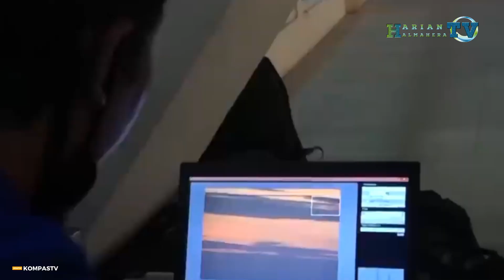Muhammadiyah Tetapkan Idul Adha Jatuh pada 28 Juni 2023 || Harian Halmahera TV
Lama dinantikan, akhirnya saat yang ditunggu segera tiba. Umat Islam akan menyambut bulan yang mulia, yaitu Bulan Zulhijah. Berdasarkan perhitungan hisab yang akurat, Majelis Tarjih dan Tajdid Pimpinan Pusat Muhammadiyah telah menetapkan awal bulan Zulhijah tahun 1444 Hijriah.

Ikuti Harian Halmahera TV untuk Update Info Terbaru